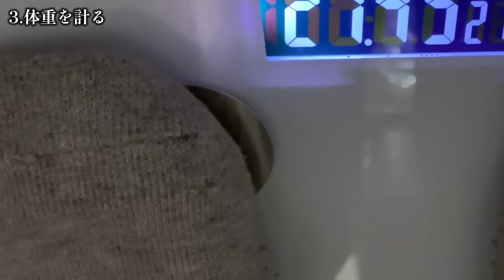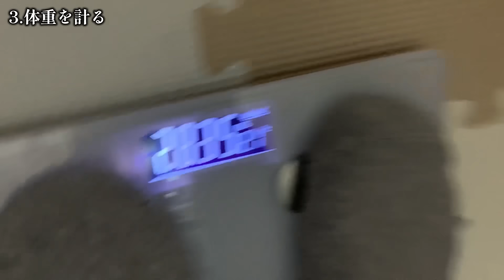メンズコーチジョージさんのモーニングルーティンに挑戦するあきらくん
LINEスタンプが完成しました！！

第二弾のスタンプをカメラマン太田が制作中